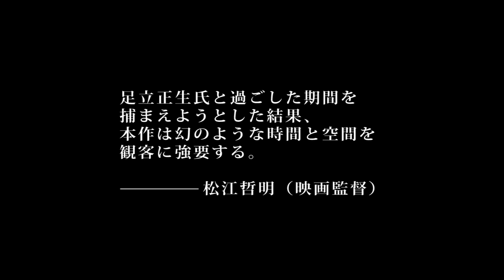映画『美が私たちの決断をいっそう強めただろう 足立正生』予告編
ポリティカルな映画監督たちにカメラを向けるドキュメンタリー『美が私たちの決断をいっそう強めたのだろう』シリーズの第1作。1960年代には若松孝二と協力して数々の衝撃作を発表するものの、やがて革命へと飛び込んだ映画監督足立正生の姿をとらえる。監督を務めるのは、ビデオアート作品やフィルムエッセイなど幅広い分野で活躍するフィリップ・グランドリュー。監督自らカメラを片手に撮り上げた叙情的映像に引き込まれる。
 配給: アップリンク